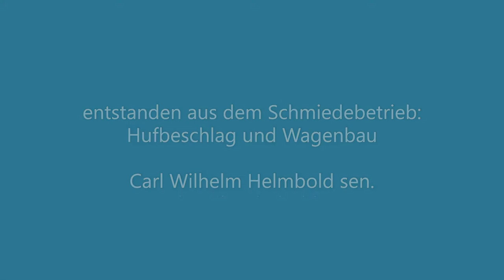Kunstschmiede Helmbold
vom Hufbeschlag und Wagenbau zur Kunstschmiede
Schmiedebetrieb Helmbold